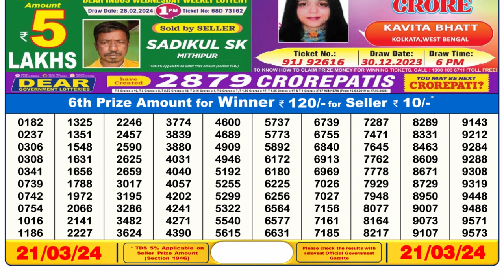🔴Dear Lottery Sambad Live 6pm today 21.03.24 Nagaland State Lottery Result